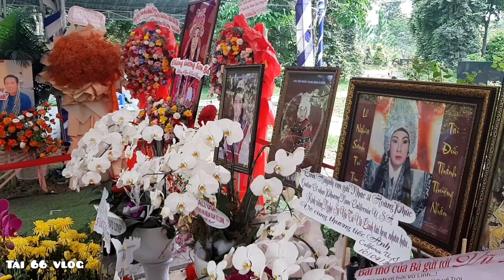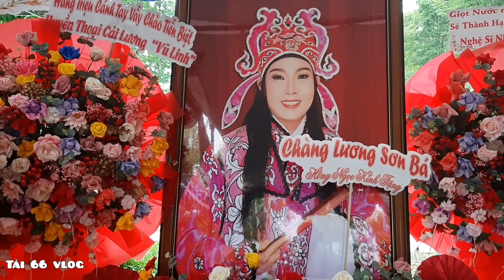phát hiện tóm gọn đuổi đàn bò ra khỏi mộ NSUT VŨ LINH bảo vệ hoa